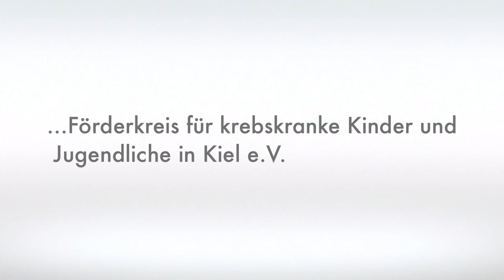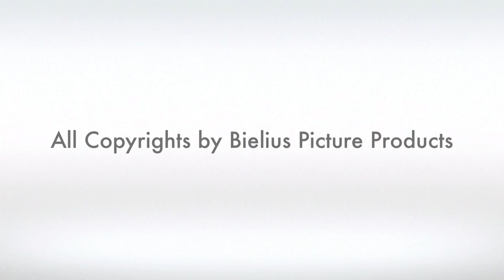Navy Pinups @ Balloon Sail : Kieler Woche 2017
Die Navy Pinups präsentierten sich auf der Balloon Sail der Kieler Woche 2017. Es wurden u.a. Spenden an den Förderkreis für krebskranke Kinder und Jugendliche in Kiel e.V. übergeben, Submarine Pin-Up Calendars, T-Shirts, Seesäcke und weitere Artikel verkauft. Auch Erinnerungsfotos konnte man mit den Modellen anfertigen lassen. Auf diesem Wege bedanke ich mich bei den Veranstaltern und Unterstützern dieser Balloon Sail 2017. Besuchen Sie uns gerne auf der Homepage